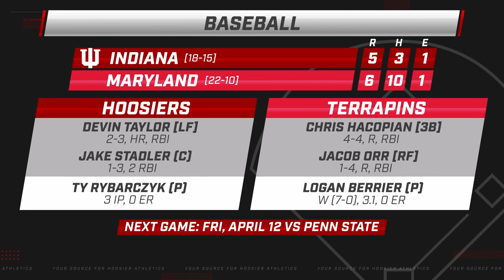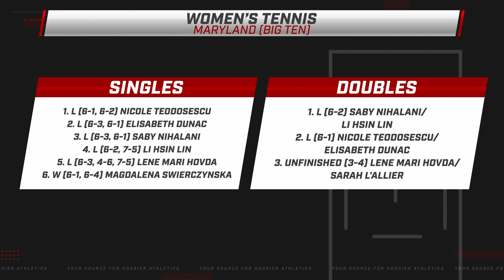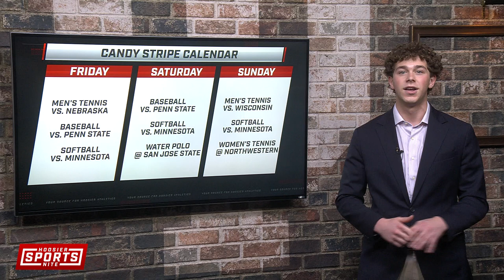Hoosier Sports Nite - April 11, 2024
Griffin Healy and Hayley Adams are back on this week's Hoosier Sports Nite to dive into the men's golf win at home, baseball's split series, and more!

Follow IUSTV on social media!